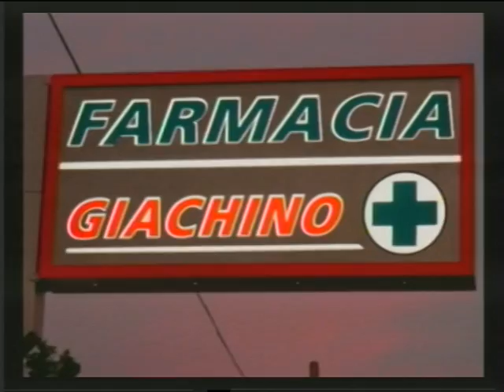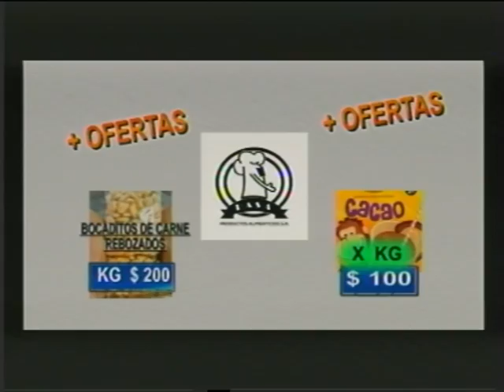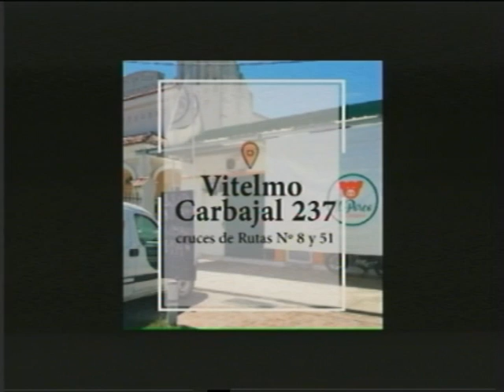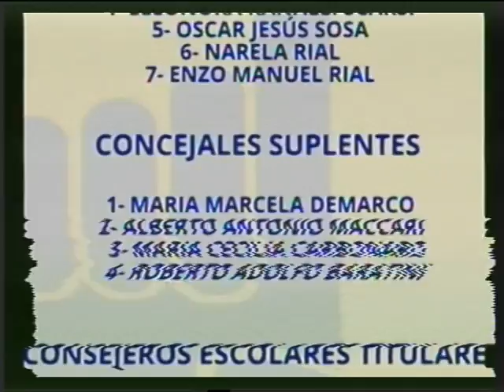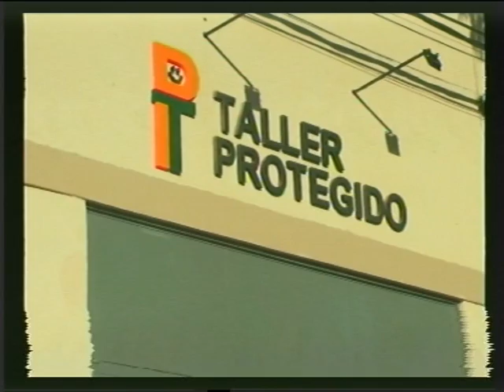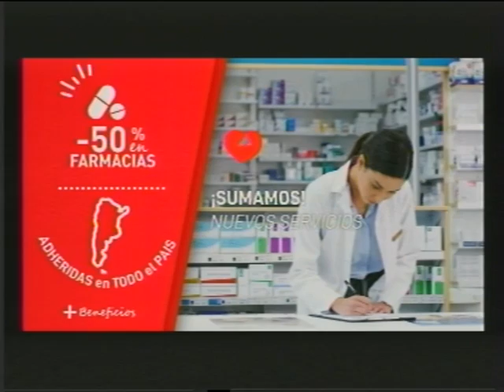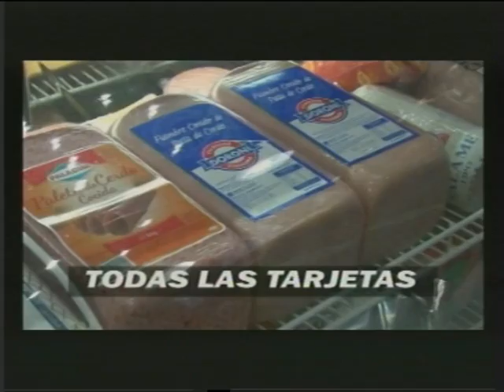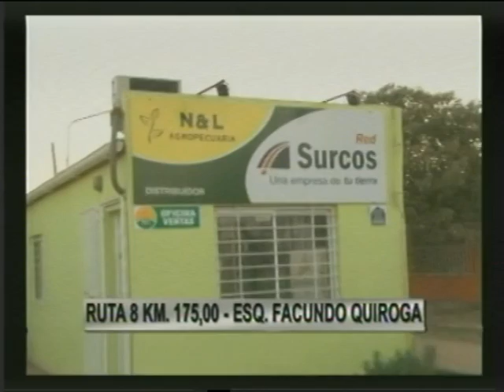NOTICIERO VIERNES 13 DE AGOSTO